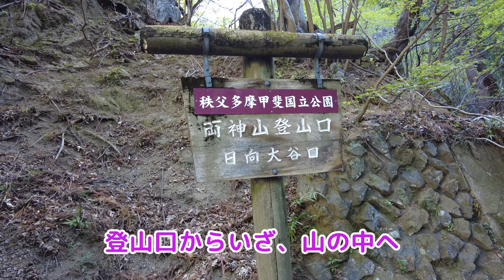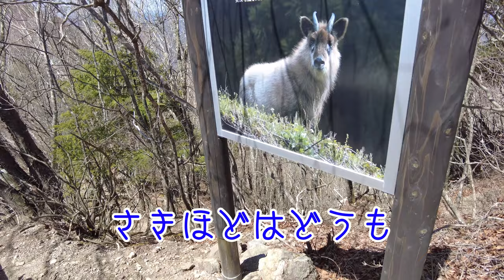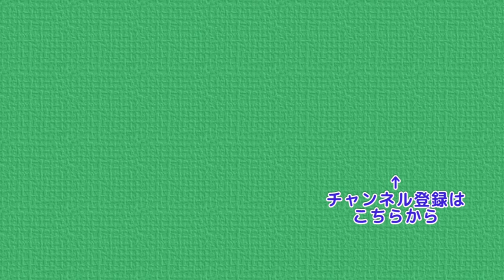新緑の両神山 日向大谷口から歩く旅 カモシカと朝のご挨拶 日本百名山 4K Mountains in Japan, Mt.Ryokami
今回は秩父の名峰、両神山に行きます
ポピュラーな日向大谷口からの日帰り山行です
山行前には、ニホンカモシカからお見送りされ
駐車場からスタート
会所 → 八海山 → 清滝小屋 → 両神神社 → 山頂